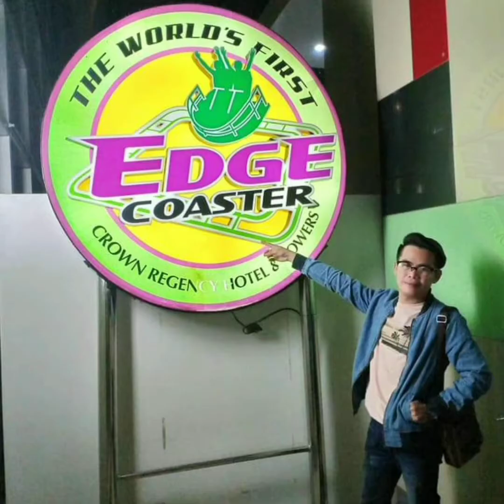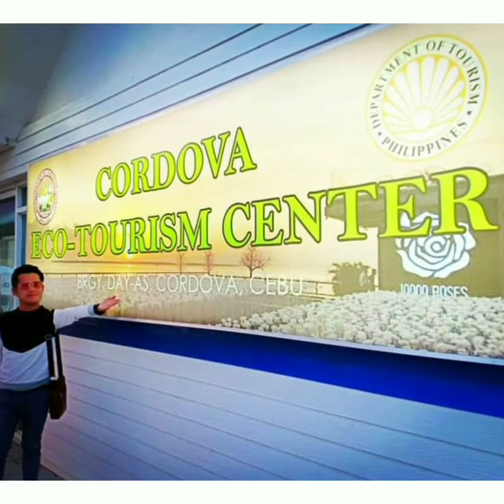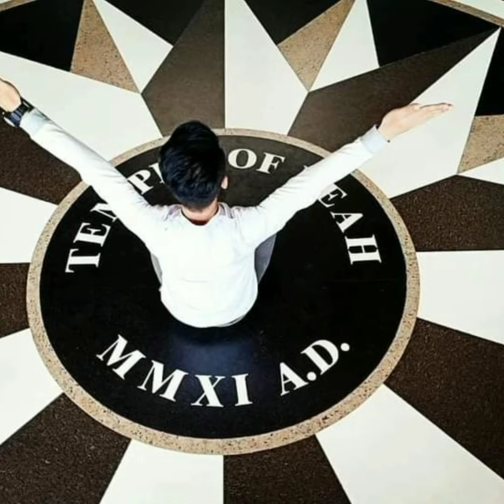CEBU CITY KAWASAN FALLS, OSLOB, 10K ROSES, SIRAO, TEMPLE OF LEAH, TAOIST TEMPLE vlog No.23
Cebu is the capital city of the island province of the same which could be found in the Central Visayas region in the Philippines. Due to its commercial potential & its stunning attractions. Cebu has been regarded as the Queen City of the South.